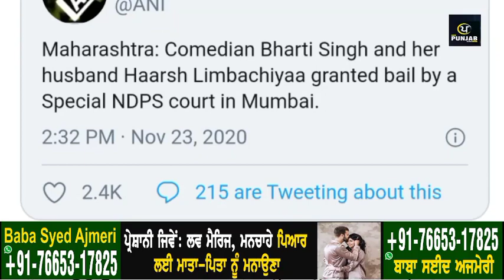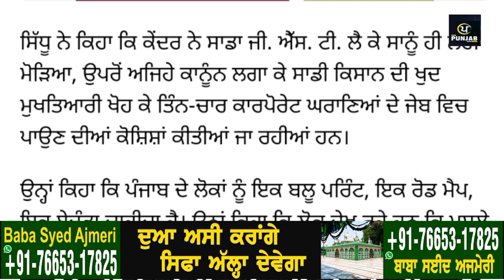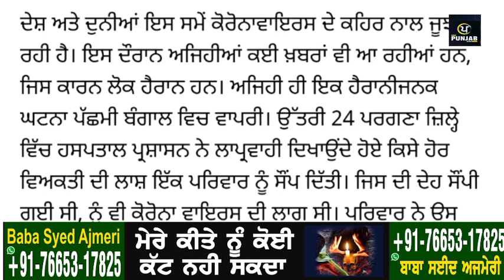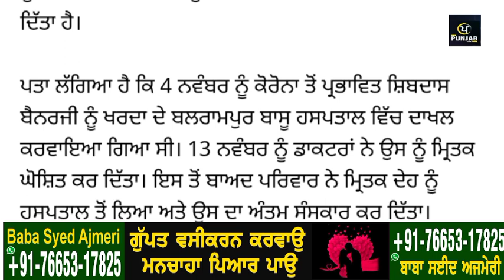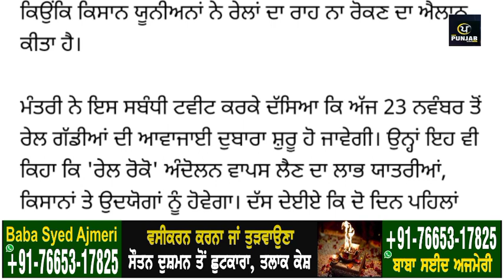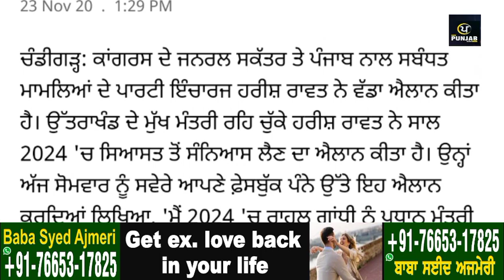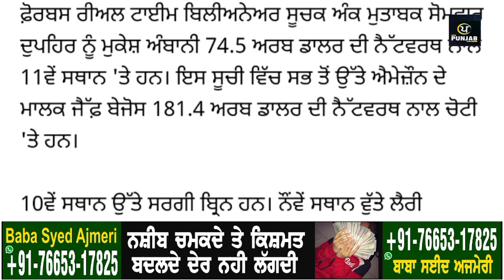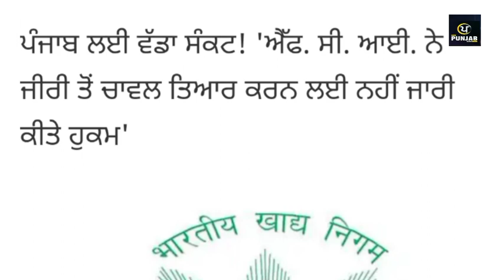Today Morning Breaking News, ਅੱਜ 24 ਨਵੰਬਰ ਦੀਆਂ ਤਾਜ਼ਾ ਖਬਰਾਂ,ਮੌਸਮ ਦੀ ਤਾਜ਼ਾ ਖਬਰਾਂ today weather update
Today Morning News, ਅੱਜ 24 ਨਵੰਬਰ ਦੀਆਂ ਤਾਜ਼ਾ ਖਬਰਾਂ,ਮੌਸਮ ਦੀ ਤਾਜ਼ਾ ਖਬਰਾਂ today weather update punjabnews punjabinews newspunjabi cronavirus' Facebook